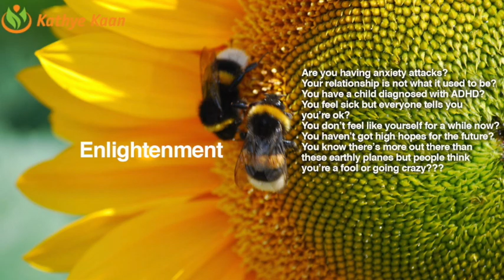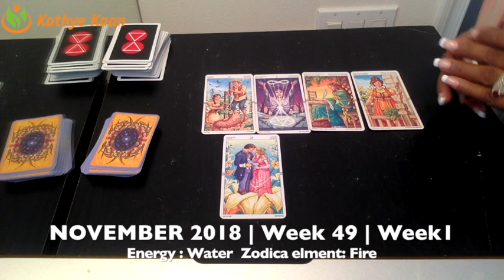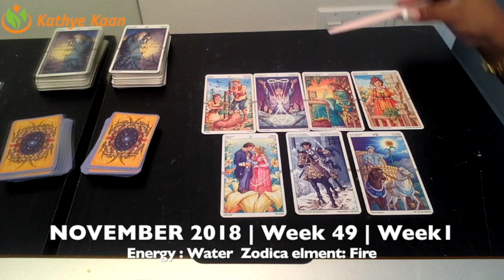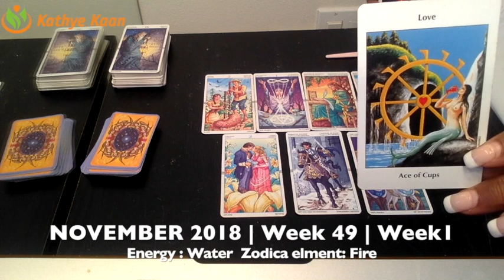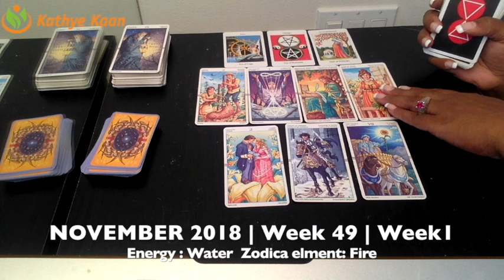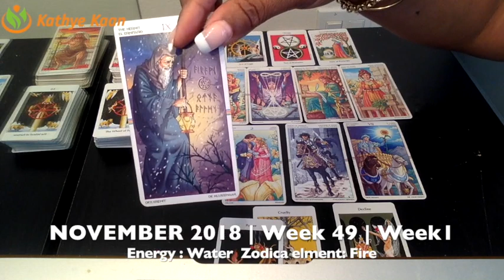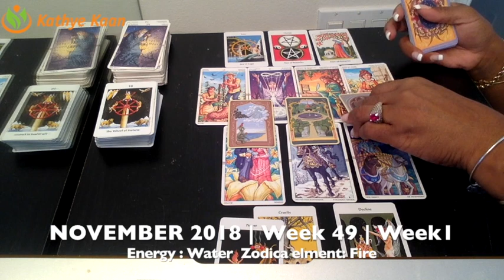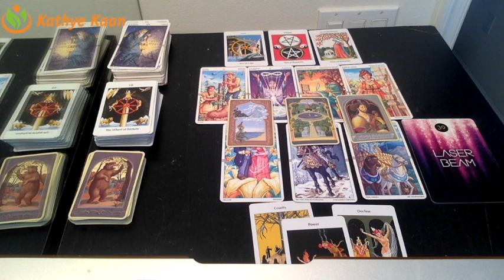SAGITTARIUS Weekly Reading Psychic Tarot | Horoscope | Week 49 | DECEMBER 03 - 09